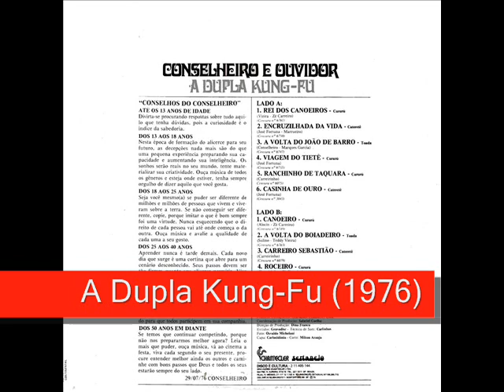11 Sertão Do Virador - Conselheiro e Ouvidor - A Dupla Kung-Fu (1976)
Conselheiro e Ouvidor - A Dupla Kung-Fu (1976)